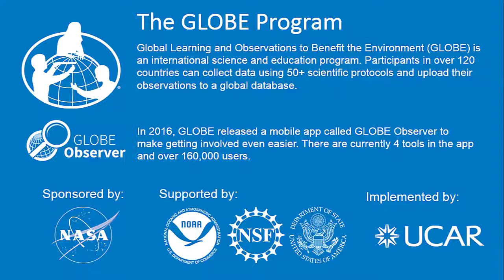How Has The GLOBE Program Impacted My Life? (With Maia of Argentina!)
In the latest student vlog, listen to Maia from the GLOBE Latin America and Caribbean Region talk about her experience as a GLOBE student. To watch Maia's first vlog, please go

How has joining The GLOBE Program affected your life? Comment with your stories below!

Come back next week to hear more personal experiences from our GLOBE Student Vloggers.